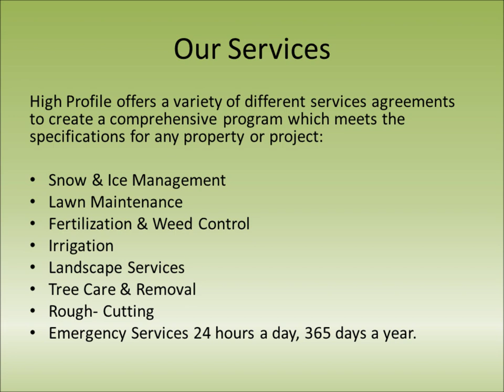High Profile Grounds Maintenance Vehicles